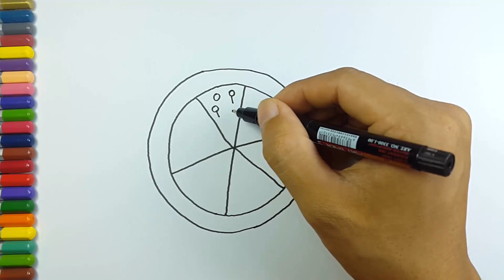How To Draw Pizza | Coloring Book for Kids | Learning Colouring Pages with Colored Markers